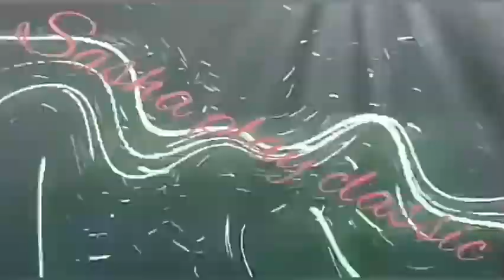2 сезон !!!!!!!!!! Бесконечная ферма кирпича края в маинкрафт !!!